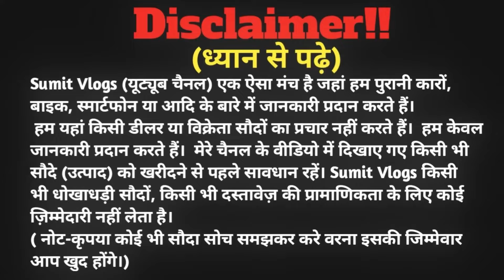मात्र ₹.1 लाख देकर🔥| बैंक से खिंचा हुआ कॉमर्शियल गाड़ी का महासेल | Second Hand Commercial Vehicles